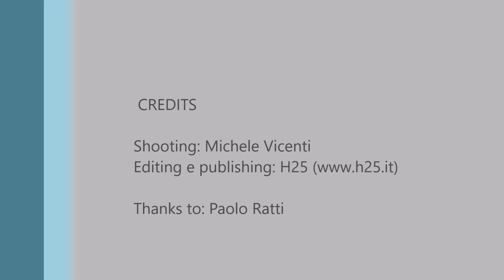Il Parco Tre Laghi visto dal Drone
Insolito, entusiasmante, divertente: il Parco dei Tre Laghi di Gravellona Lomellina visto dall'alto grazie ad un drone. Imperdibile!